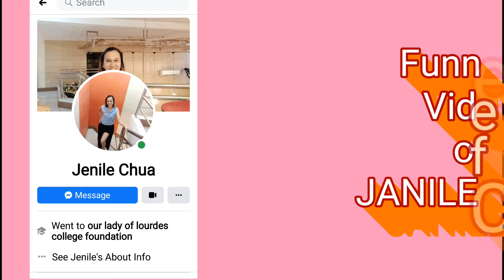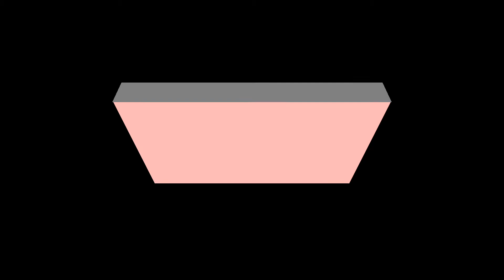MANG DENCIO's FUNNIEST VIDEO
This funny video was made with the permission from miss JANILE CHUA,a good friend of mine.

Janile Chua's FB acct.

Time Stamp
00:00 channel intro
00:18 video Title
00:31 funniest video
03:52 outtro
04:14 end